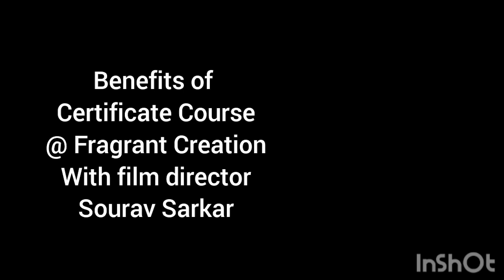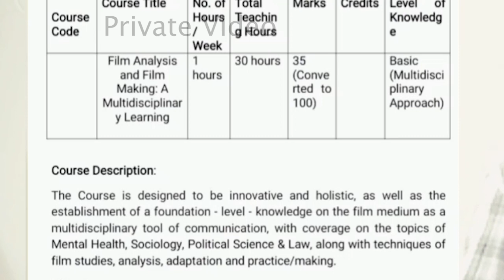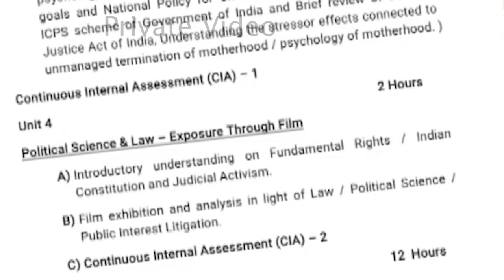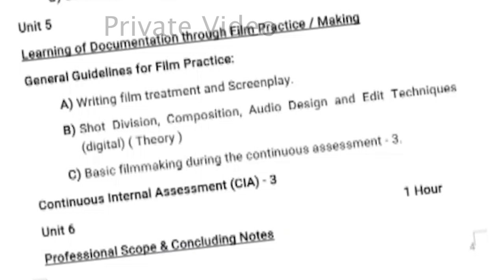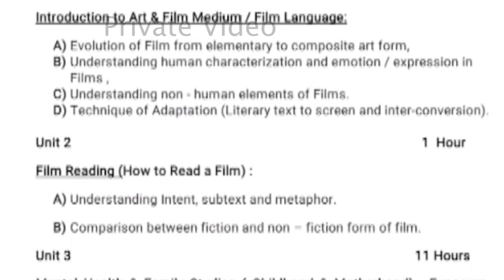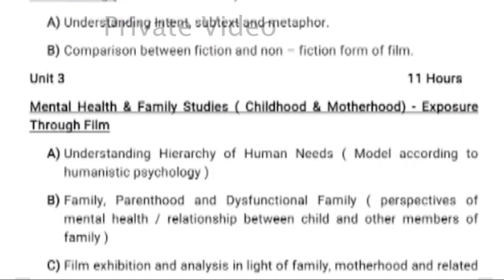Course Explanation Sourav Sarkar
Explanation regarding Film Certificate Course / Value Added Course at Fragrant Creation
(Private Video - Not for Public Exhibition)